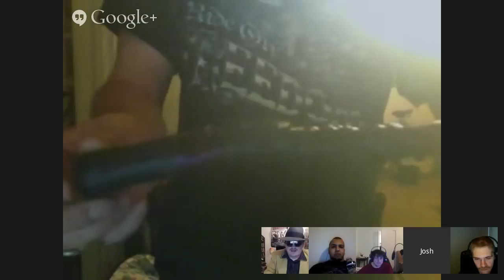remember to be yourself